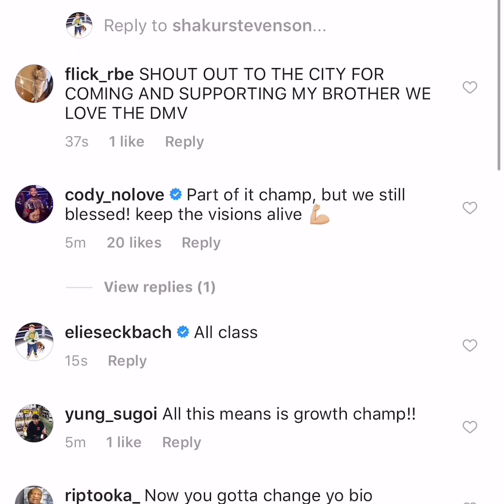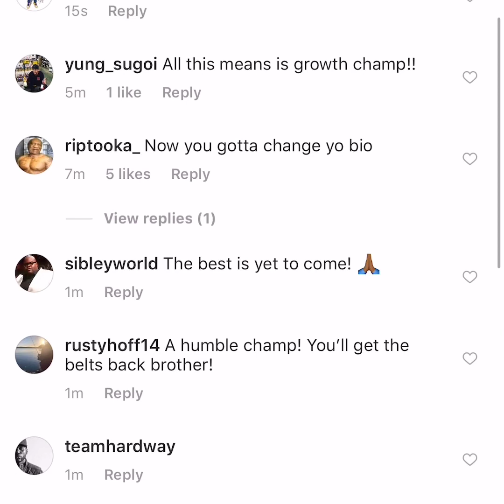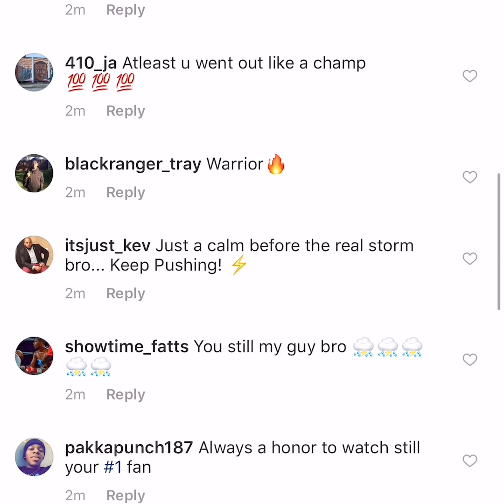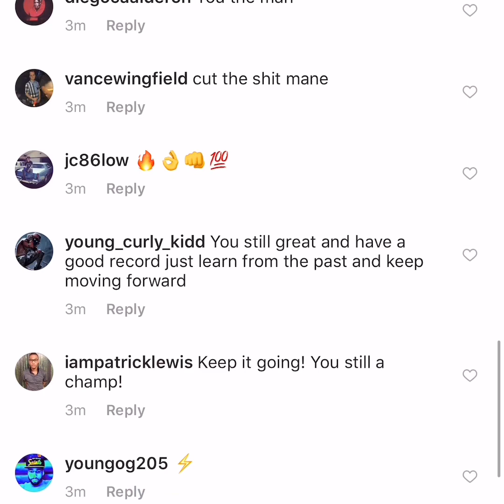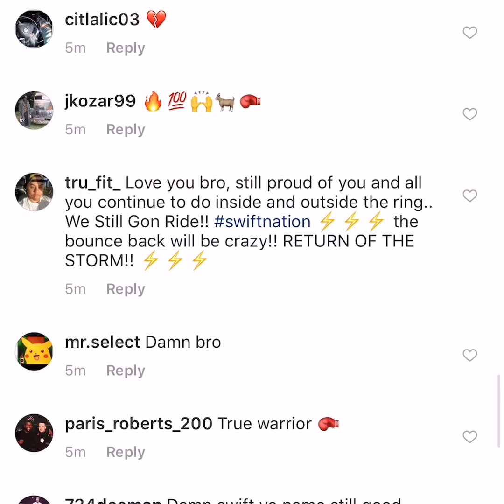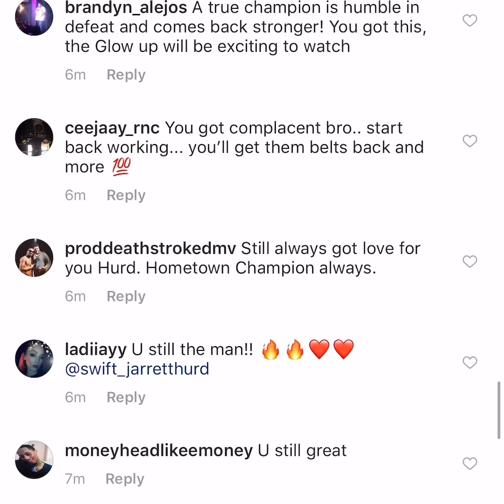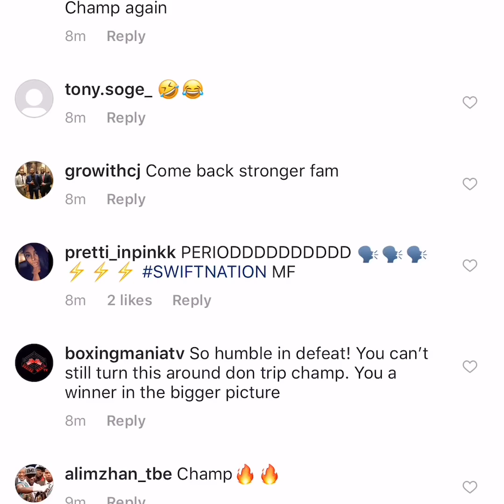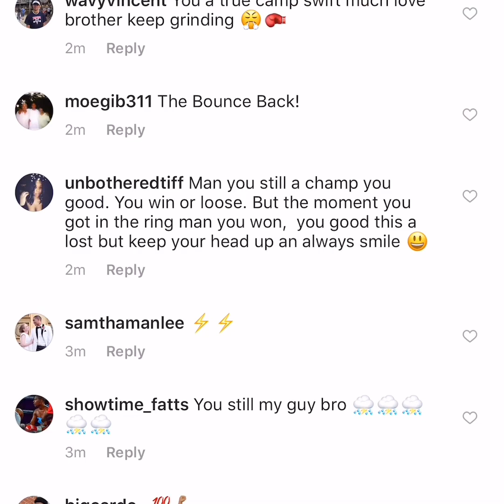Hurd First Comment After Loss To Jrock